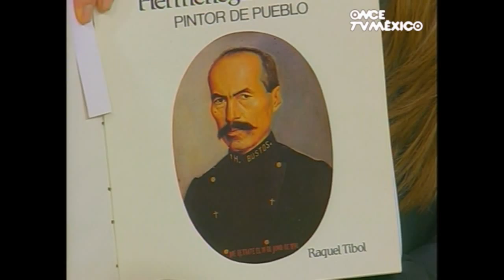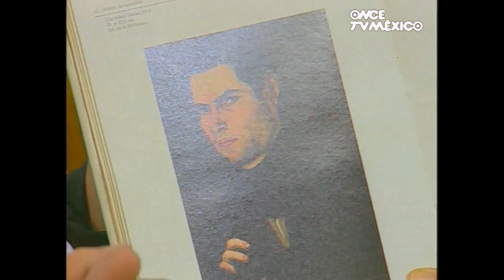Hermenegildo Bustos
El comal que marca las horas